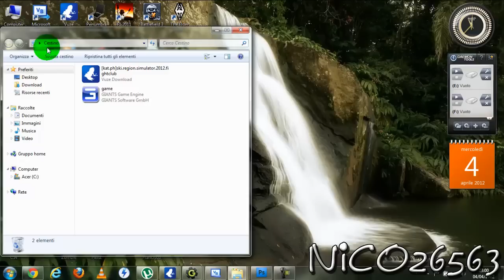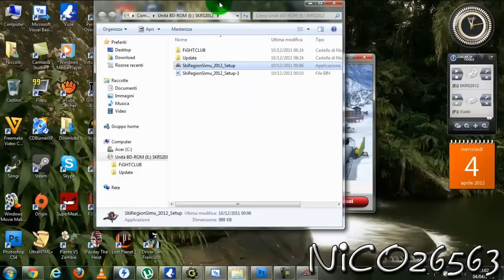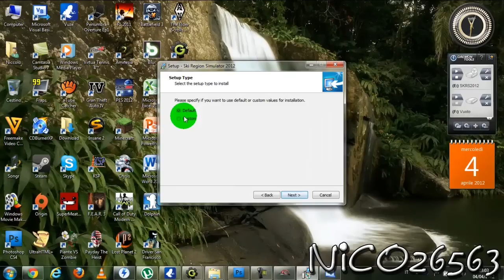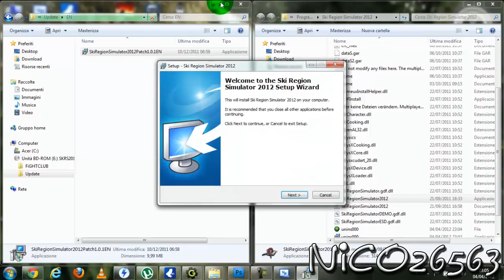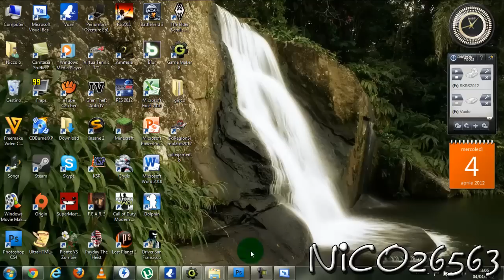Come scaricare ed installare Ski Region Simulator 2012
SE IL GIOCO TI PIACE (la vedo dura), COMPRALO!